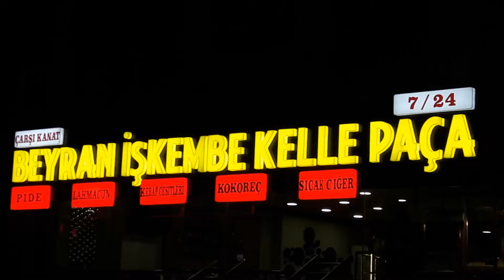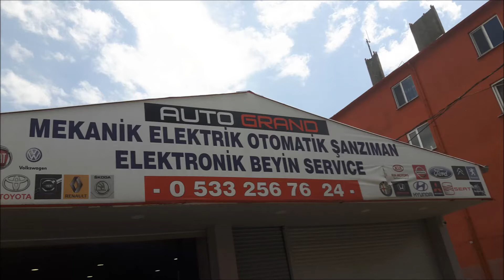0 532 502 93 52- BEYOĞLU - ÇATMALI MESCİD PASLANMAZ - PLEKSİ KUTU HARF